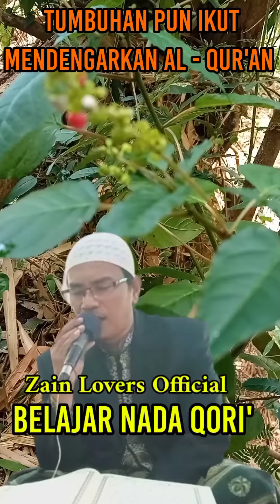Belajar nada qori'